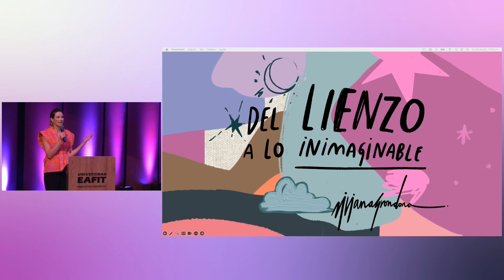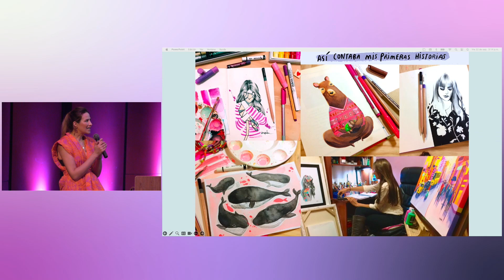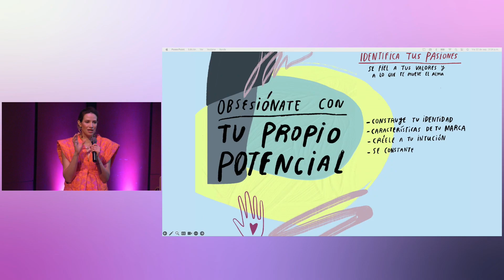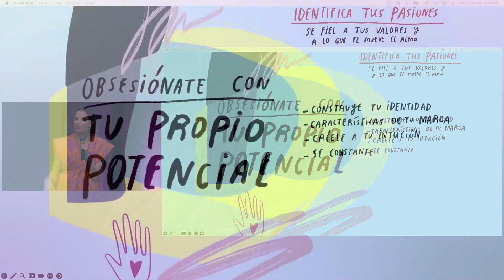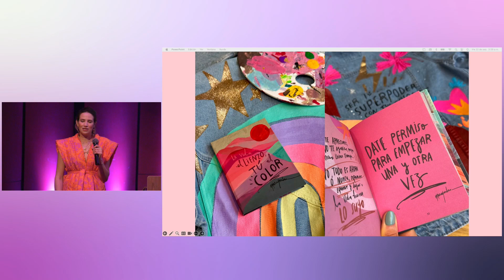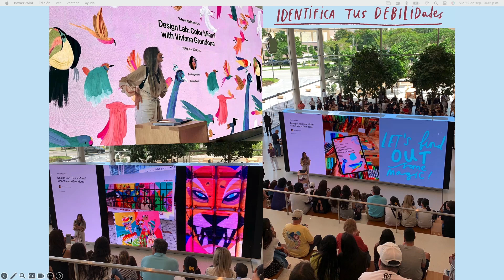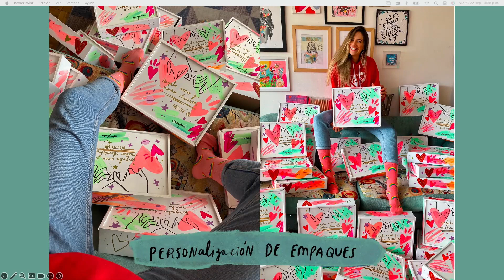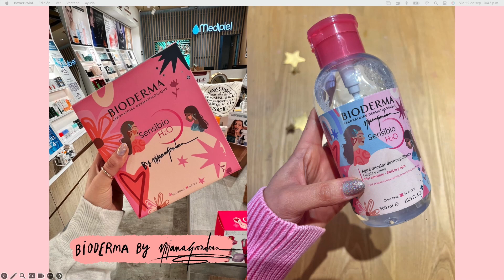Conamerc 2023 - Del lienzo a lo inimaginable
Viviana Grondona (Oh hello miu). Una mujer dedicada al mundo de la ilustración y el arte, apasionada por el color, es diseñadora industrial de la universidad Jorge Tadeo Lozano con un máster en diseño gráfico en el Instituto Europeo de Diseño IED Madrid.

¿Qué la apasiona?

"Cada día trae su propio lienzo" Lo que más le gusta es ver como sus obras viajan llenas de historias y sentimientos con trazos y referentes interpretados por el contraste de color.

¿Cuál son sus súper poderes?

Transformar algo sencillo en algo mágico y artístico, mostrarnos a través de sus piezas un mundo a color lleno de diversión y enseñarnos que todos a nuestra manera somos puro arte.